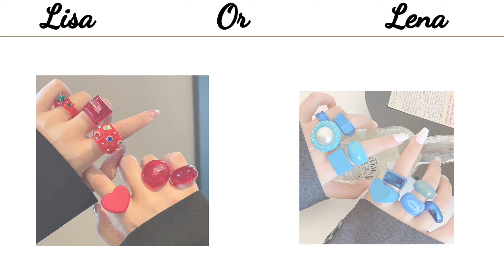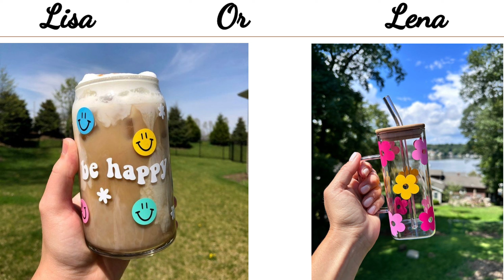Lisa or Lena 💜❤️️🔥 | lena​ lisa​ lisaandlena​ lisaorlena​ ​ ​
lisa or lena food,lisa or lena school supplies
lisa or lena dress, lisa or lena house lisa or lena baby
lisa or lena bedrooms, lisa or lena makeup
lisa or lena short lisa or lena korean outfits
• YouTube
• TikTok
• Instagram
• Twitter
• "Special thanks to owners stunning images."
• "Shoutout to for the amazing outfit photos."